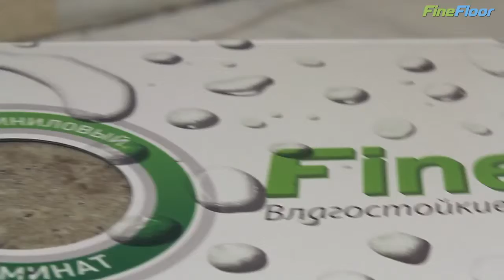Fine Floor в деталях Устройство разбежки в ½ Укладка замковой кварц виниловой плитки ПВХ